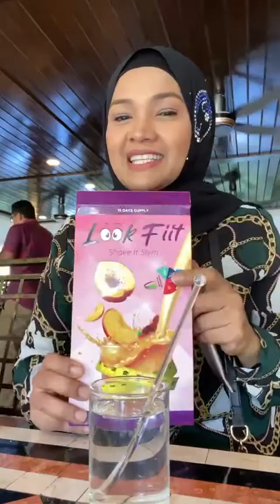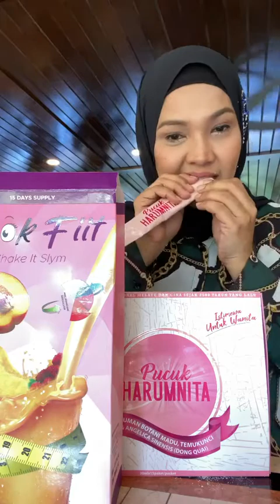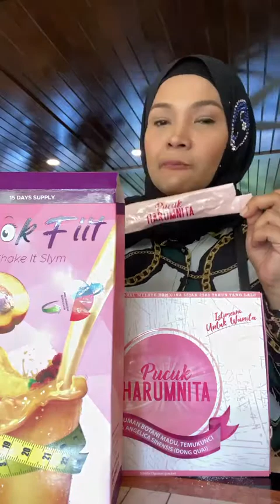Rahsia Zarina Zainuddin kekal cantik & bertenaga 😘